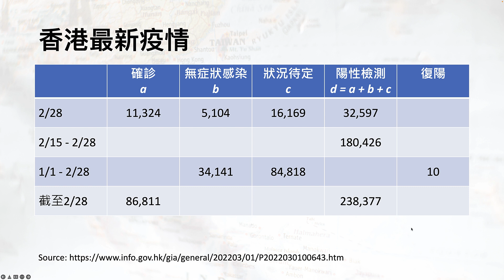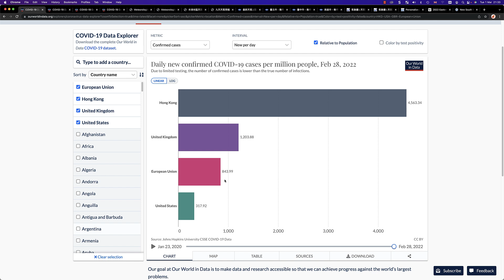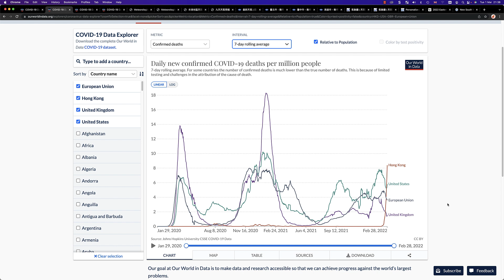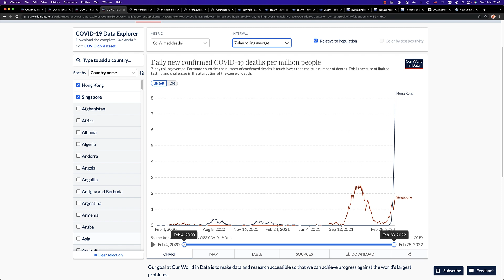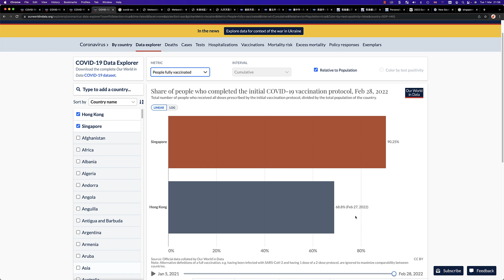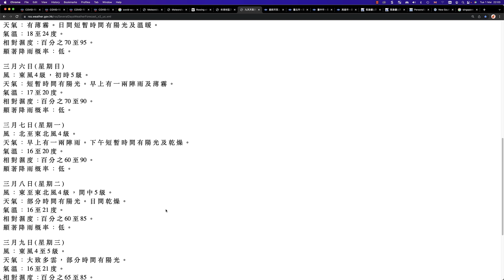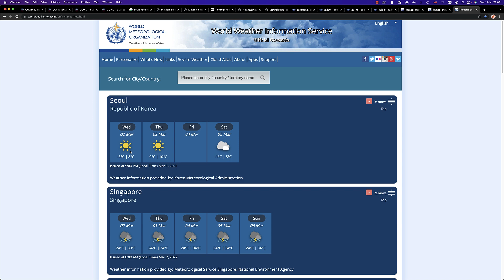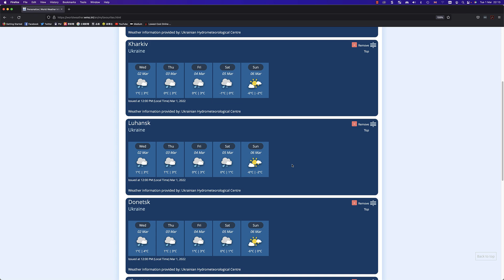3/2#天天科學 香港染疫死亡率是星加坡的4.8倍！澳洲東岸水浸！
天氣：澳洲東岸水浸。加拿大東岸落雪。

本節目以粵語為大家報告科學新聞及港日韓台新美加澳紐的天氣